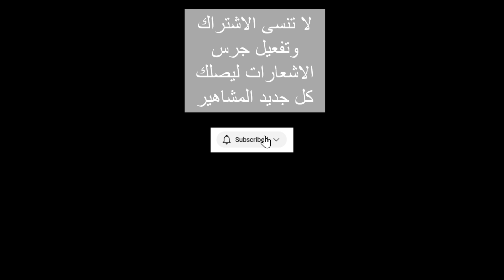احلام الفقيه ليبسينك اغنية السنفرا نوصيك - Ahlem Fekih lipsync Sanfara's song Nwassik